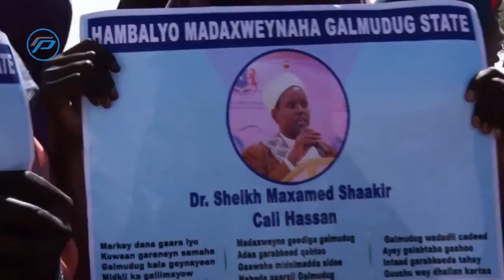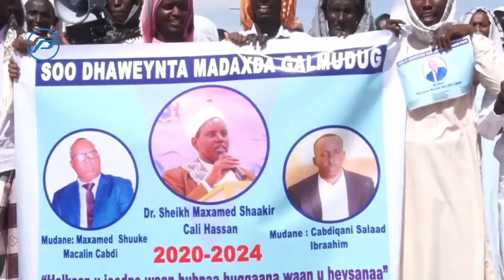Banaanbax lagu taageerayo Sheekh Shaakir oo ka dhacay Magaalada Duusamareeb ee Caasimadda Galmudug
Ahlusunna :Halkaan u jeedno waa hubnaa hoggaana waan u haysana